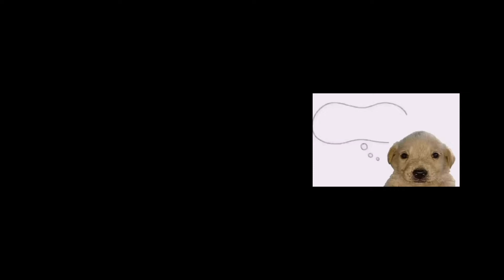the jiggly wiggly banctuiusly spectaculariasly scrumptious video